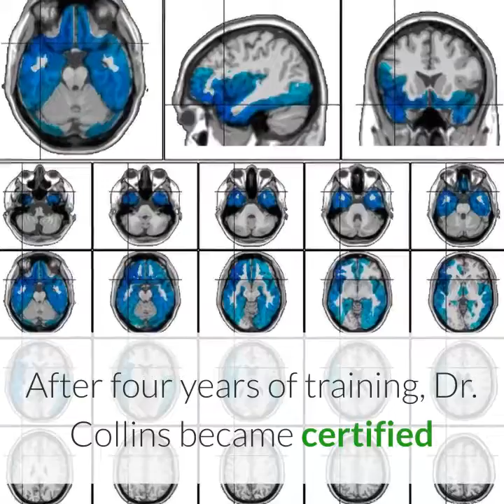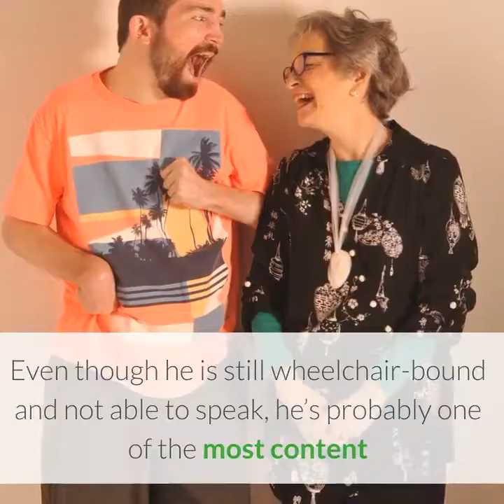Advanced Neurofeedback - William G. Collins, PhD - Treatment for ADHD, Autism, Sensory Integration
We would like to take a few moments to introduce you to Dr. Collins and to give you an idea of how Advanced Neurotherapy developed. Up until 20 years ago Dr. Collins had a typical psychology practice, he was trained in post clinical psychology and family and marriage therapy.  His son, David, who was 17 at the time was in a horrible car accident that left him significantly disabled. Along with sustaining a severe brain injury, he is wheelchair-bound, not able to talk and can no longer stand on his own.

At that time, twenty five years ago, Dr. Collins and his wife began looking around the country for various treatment modalities to try to help him recover greater functioning. Neurotherapy is the technology they found which could impact their lives and many others. After four years of training, Dr. Collins became certified and began acquiring the most sophisticated technology available. David slowly began to progress and they lessened his medication by 80%. Even though he is still wheelchair-bound and not able to speak, he’s probably one of the most content and charming people you’ll come across.

Dr. Collins clinical practice became more and more neurologically based as he began to help children and adults with ADHD, autism, depression, anxiety, migraines, learning disabilities and multiple sensory integration problems. In addition, Dr. Collins developed equipment that included many of the technologies that he had learned over the years.

Advanced Neurotherapy is the integration of multiple technologies in order to help individuals with significant neurological complications.